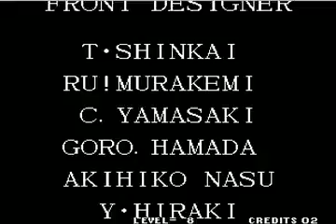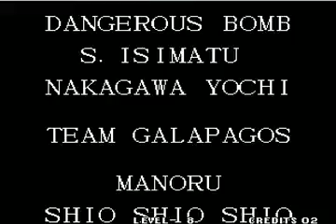The King of Fighters '95 - (Arcade) - {Art of Fighting Team} - 1 Crédito/Level 8/Até o Final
Salve salve meus amigos, tudo beleza ?! Vamos para mais um jogo, hoje trago Pra vocês: The King Of Fighters 95 para Arcade.

Lembranças:

Outro jogo inesquecível.
Flipper da Rita no AP, onde tinha de tudo. Contras e mais contras, pancadaria , zoação, mais pancadaria. Naquela porra de lugar, tinha de tudo. Você aprendia De sexo a gibis, de mangás a Rpgs. De drogas a armas e assassinatos em massam tinha tudo, Inclusive KOF95.
Você poderia ir do céu ao inferno em segundos, bastava dizer alguma coisa errada ou encontrar alguém que não ia muito com a tua cara com os amigos dele. ( Só os fortes e ágeis tinham a habilidade de desviar e escapar dos pescoções enquanto jogavam.
Eu poderia ficar aqui relatando tudo o que vivenciei naquele lugar e mesmo assim, não seria suficiente.
Aqui fortaleci uma amizade e ganhei um rival pra vida toda... Espero que um dia você leia isso, Meu amigo Queck. ( Só pra ficar registrado meu amigo. Foi eu que te ensinei a jogar com o Rugal e não o contrário) rsrsr